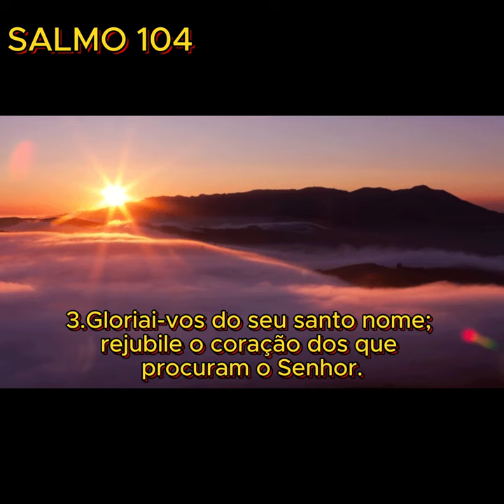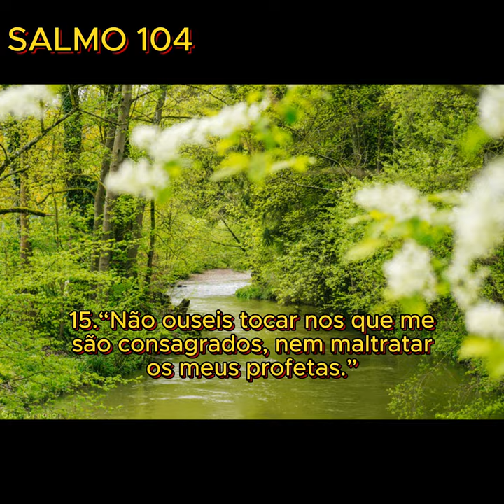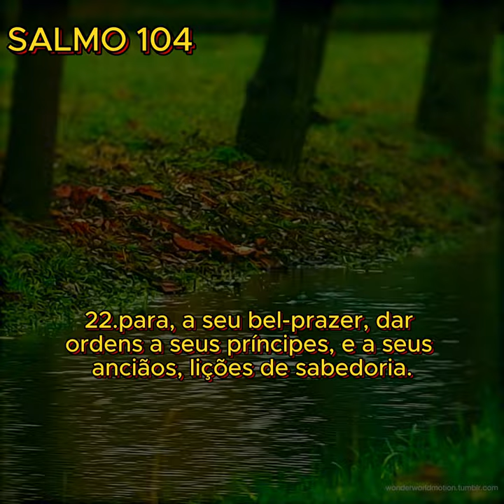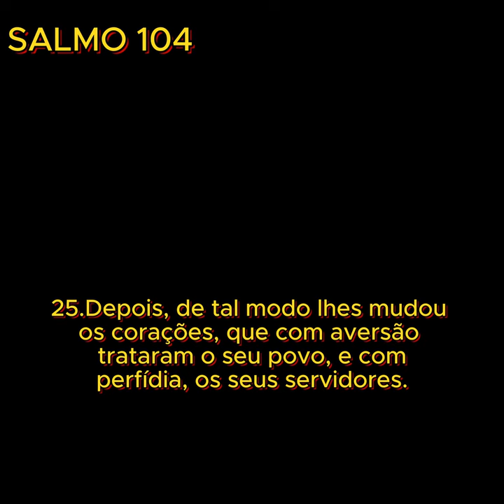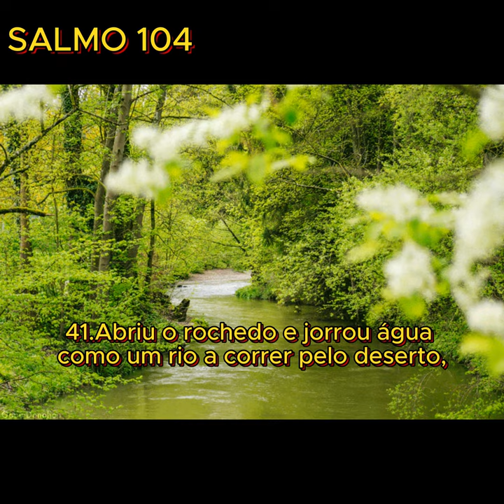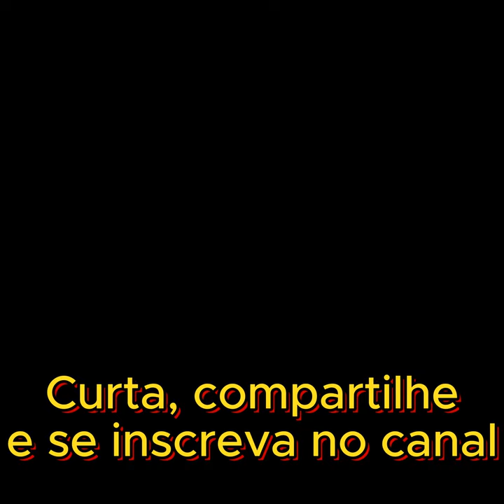Salmo 104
Olá meu irmão e minha irmã!

A paz de Cristo!

Neste vídeo, vamos meditar com os salmos 104.